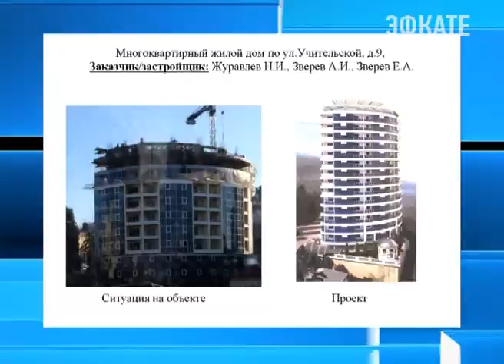Стройки в Сочи должны быть завершены. Новости 24 Сочи Эфкате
Все объекты, возводимые в так называемой зоне гостеприимства, должны быть достроены, иначе будут снесены. Об этом накануне говорили в ходе совещания мэра курорта Анатолия Пахомова и представителей подрядных организаций.
Сочи. Новости.
Телеканал Эфкате.